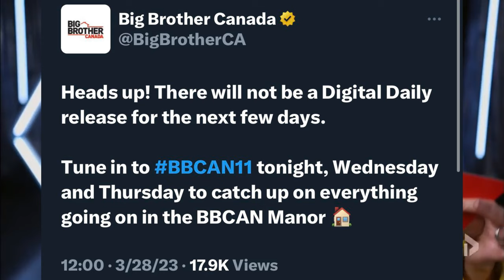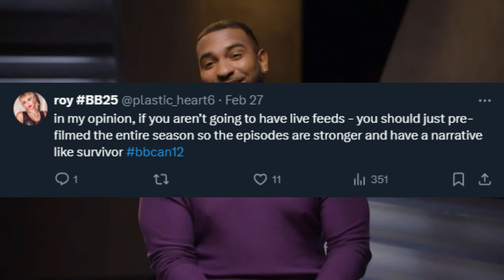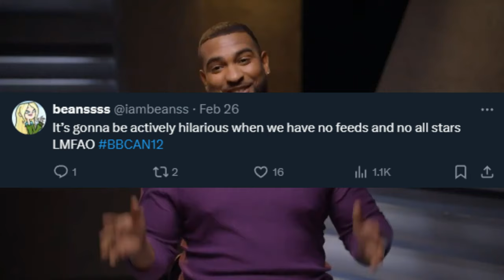The Downfall of Big Brother Canada...